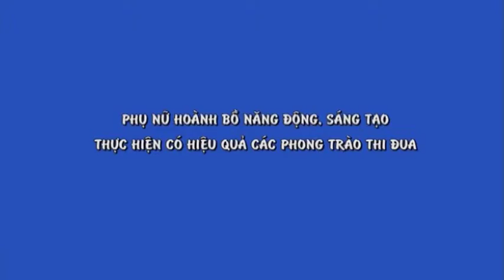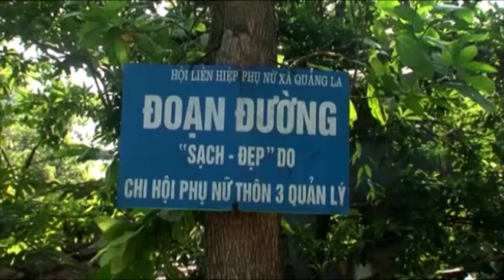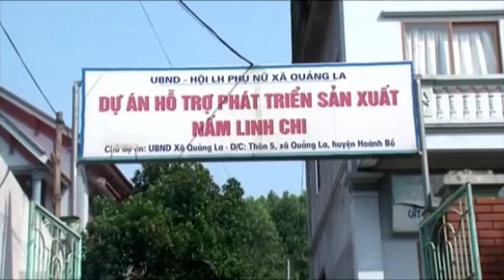Phụ nữ Hoành Bồ năng động, sáng tạo thực hiện các phong trào thi đua